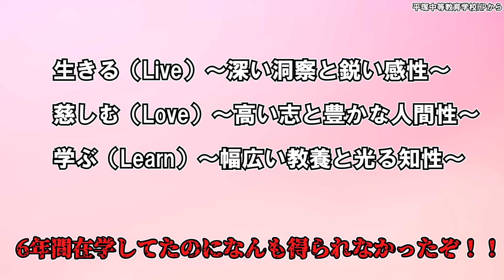3つのL、、？舐めてると潰すぞ【スプラトゥーン3】【10期生卒業記念】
訴えられたら消す